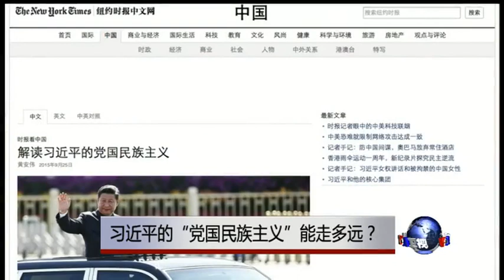时事大家谈: 习近平的“党国民族主义”能走多远？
中共最高领导人习近平上星期五(25号）结束对美国首都华盛的访问，美国《纽约时报》当天刊载标题为“解读习近平的党国民族主义”的文章，称习近平作为“有效”领导人的形象虽然已经失去了一些光泽，但是，寻求“中国梦”并宣导“民族复兴之路”的习近平无疑是中国民族主义情绪高涨的象征。有分析称，中国对国际尊重的渴望在赋予中国共产党合法性的民族主义日程中占据中心位置。那么，奉行“党就是国、党就是民”的中共如何用民族主义的杠杆来平衡统治与被统治的冲突？又怎样调和领土扩张与国际秩序的矛盾.